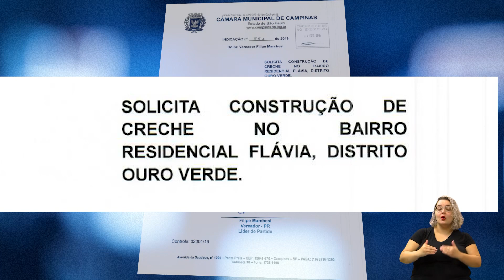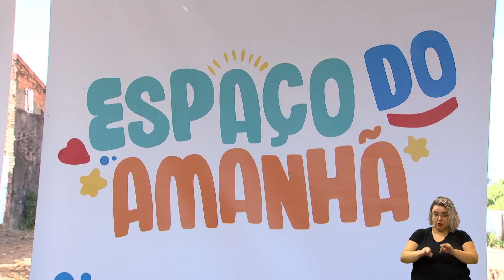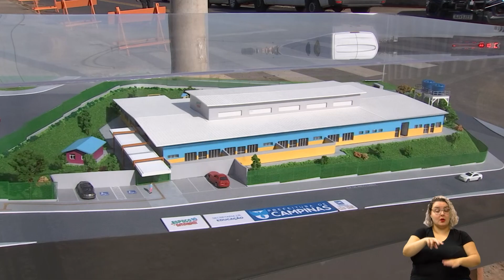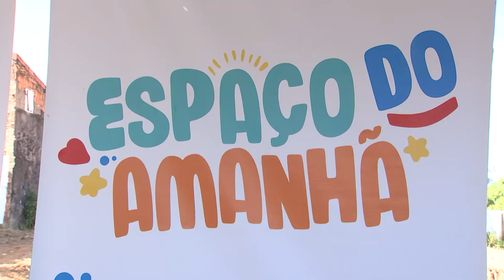CÂMARA NAS RUAS - IND. CRECHE RESIDENCIAL FLÁVIA/FIRENZI 22-03-2023